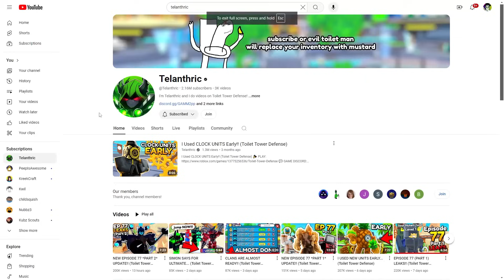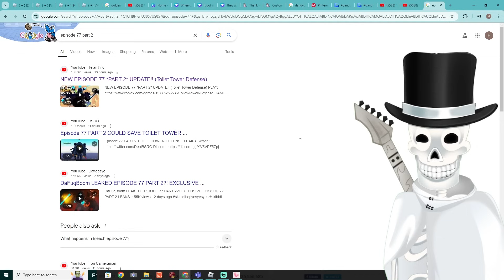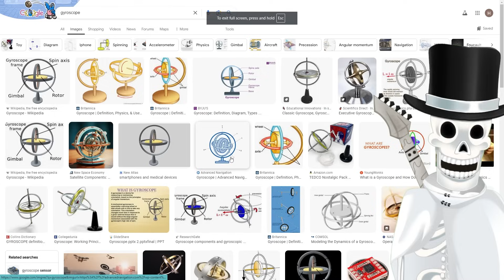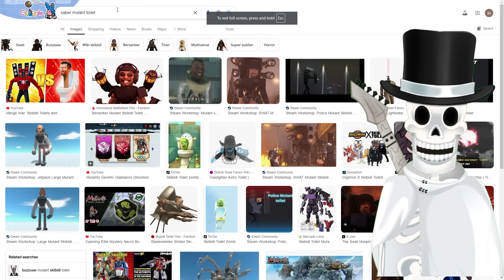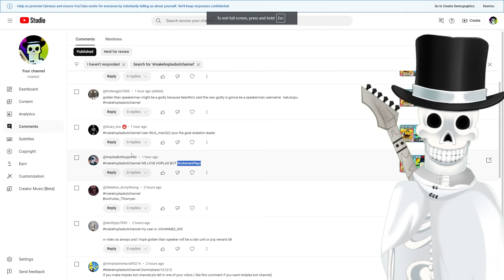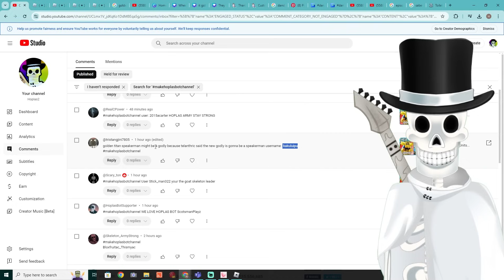Telanthric FINALLY Added The Golden Titan Speakerman...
Boys, lets be real. The writings on the wall, NO ONE is gonna be surprised